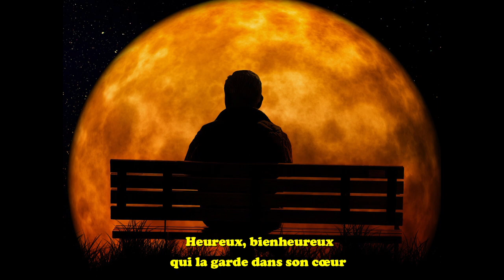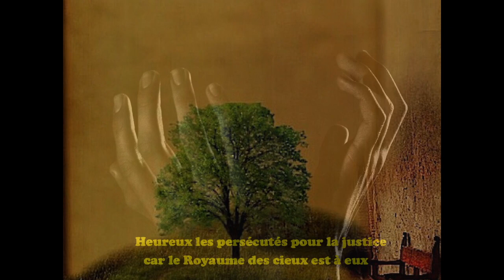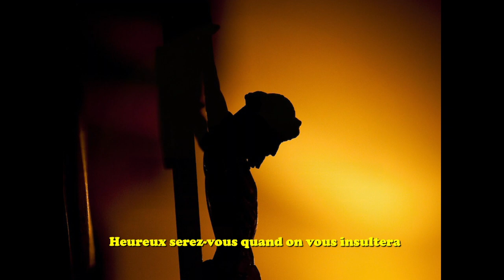Leçons de bonheur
Jésus nous déclame - en Mt 5, 1-12 - une drôle de manière d'être heureux, tellement à l'opposé de ce que le monde nous dit... Je peux me laisser attirer par ces paroles si dérangeantes mais dont je pressens bien qu'elles ont le goût de la vérité et du bonheur...

Heureux, bienheureux. Chant de la communauté de l'Emmanuel